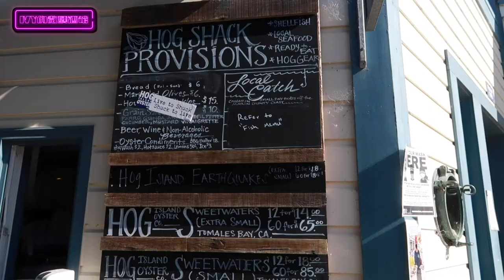测评6款酒搭配生蚝，猜谁最搭｜生蚝就酒，越喝越.....? HogIsland Oyster Paring with 6 different alcoholic beverage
上期答应你们的生蚝测评来了，6款不同的就来搭配生蚝酒鬼们猜猜哪款最配？？
拍完这期的我现在对生蚝都有了恐惧，可能我要戒掉生蚝一段时间了，再见。
你们最喜欢的搭配是什么呢？欢迎在留言区发表你们的生蚝配酒体验。